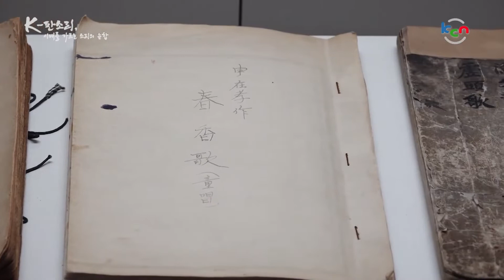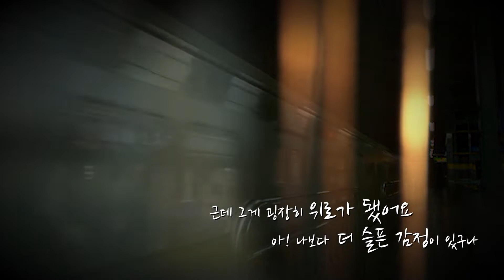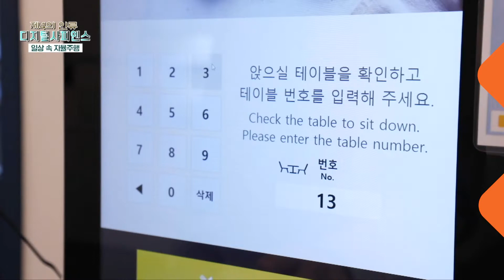2021 KCA 방송프로그램 제작지원 사업 선정작 (공공•공익 단편) Part 1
2021년 방송프로그램 제작지원 사업 최종 선정작 (공공‧공익 우수프로그램 단편 분야)

- 금강방송 'K-판소리, 시대를 가르는 소리의 융합'
- 연합뉴스TV  '국민생명 지키기 프로젝트 - 교통안전, 산업안전'
- 실버바이TV '디지털 에이징(Digital Aging)! 효자봇 전성시대'
- 아이넷방송 '미움 받은 명곡의 역사 : 요새 노래가 노래냐!'
- 불교TV '시간의 비밀코드를 풀다'
- 딜라이브 용산케이블TV '투명 유리의 두 얼굴, 조류 충돌'
- 동아TV '제4의 인류 디지털사피언스'